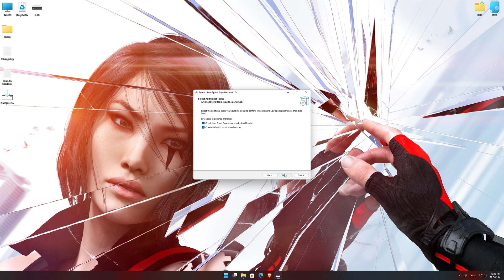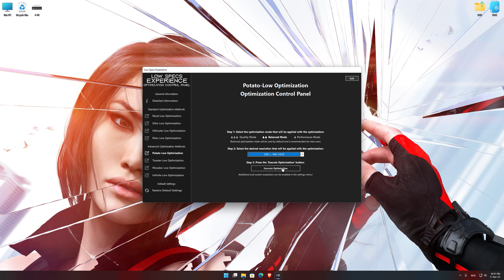Mirror's Edge Catalyst | How to Get Maximum FPS Boost and Fix Lag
This Maximum FPS Boost guide for Mirror's Edge Catalyst shows you how to increase and maximize frame rates, fix lag, reduce stutters, and improve overall performance using the Maximum Performance presets in Low Specs Experience.

⏱️ Timestamps

00:00 Before vs After Optimization
00:41 Optimization Guide
02:18 Additional Gameplay Footage